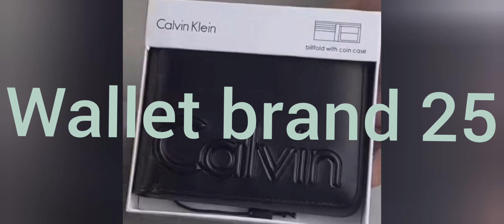new India ki sabse fancy and trending wallet City style 1322